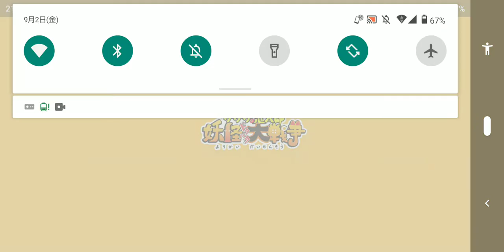ダイヤモンド ９００個 ６連ガチャ